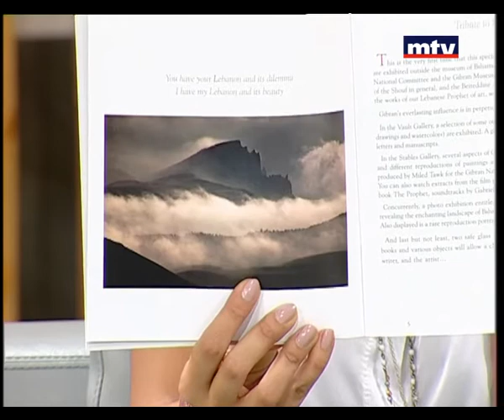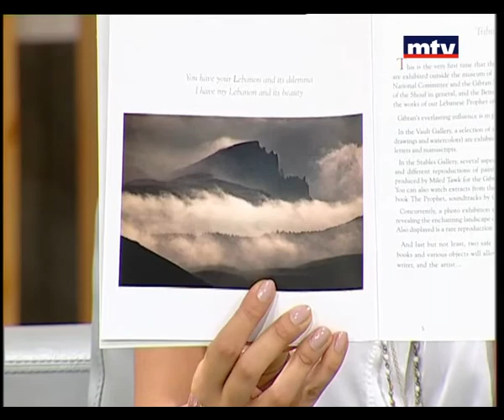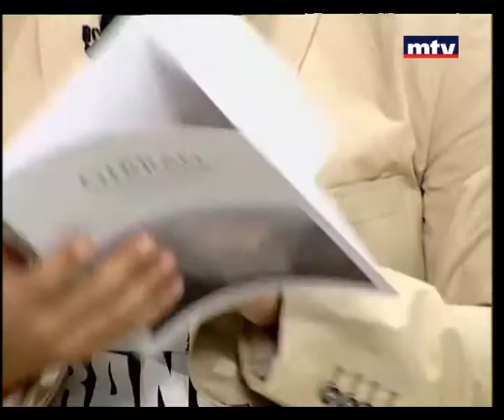I Witness - Eddy Choueiry - 28/08/2015